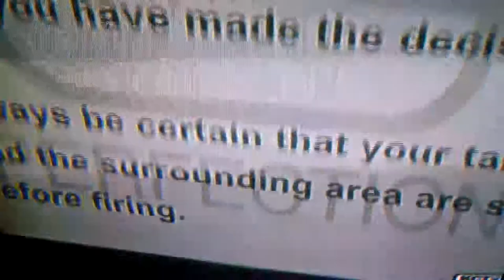Arm Teachers with Pepper Spray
"Tracey, the Safety Lady" advocates in support of Missouri politician's fight to arm teachers with pepper spray.